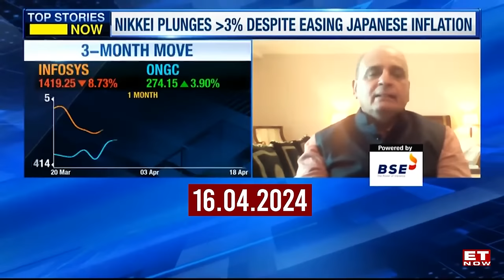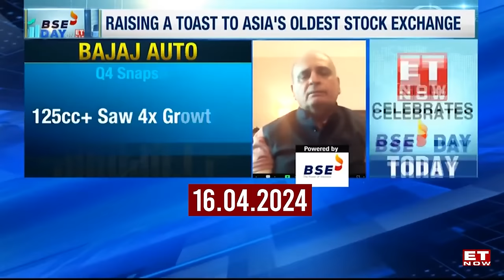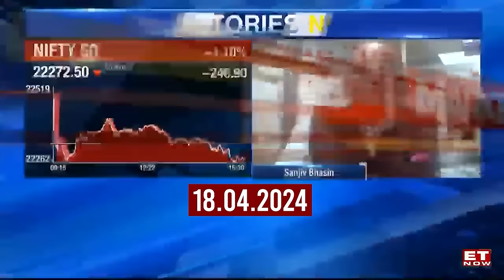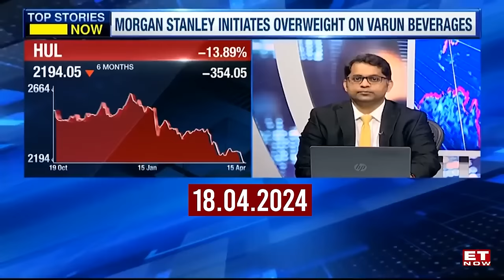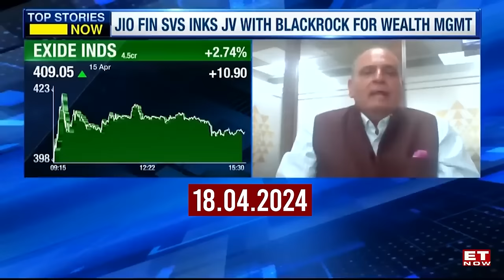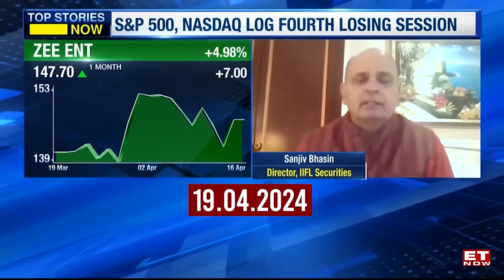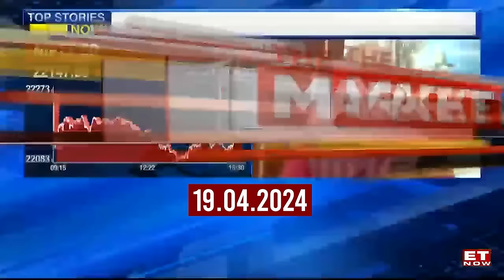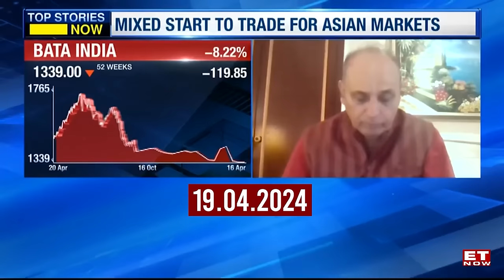Sanjiv Bhasin's Top Picks Of The Week; View On Vodafone Idea, IT Earnings, Musk Visit & More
Watch Sanjiv Bhasin as he talks about his views the stock market this week. Watch for Bhasin's top stock picks.